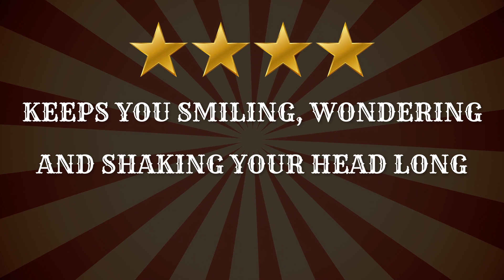CIRCUS | 2021 Promo MICF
Promo video for the upcoming performance of 'CIRCUS' - playing at Melbourne International Comedy Festival these school holidays!

Winner Best Children's Event Weekly Award 2019 FRINGEWORLD

Winner Best Kids Show 2019 Sydney Fringe

Step Right Up! Step Right Up! Prepare to enter a world of whimsical wonders where your imagination will soar like never before, in this completely re-imagined family circus spectacular!

After touring the globe with their critically acclaimed, sell-out sensation The Greatest Magic Show, the creative team from Showmen Productions are now set to debut their latest dazzling spectacle, which this time around is set to take place under a Big Top!

Sure to astound and amaze the entire family, CIRCUS is the latest trailblazer in children’s entertainment; featuring world-class illusions, impressive feats of acrobatics, mind-boggling juggling stunts poised high above the stage and enough side-splitting comedy to send any grown man running for the toilet! Starring the very best performers in the business, there’s no simpler way to put it – this show truly has it all!

Don’t miss out on your chance to take a wondrous journey with the enchanting Ringmaster and tumble down the rabbit hole as you get set to experience a bewildering and hilarious family circus show unlike any other before it; concluding with a powerful message to always embrace your weirdness and never lose sight of your dreams – no matter how wild!

'The perfect family-friendly show that everyone should see!★★★★★' SeeDoEatReview

'What you have experienced keeps you smiling, wondering and shaking your head long after the show is over! ★★★★★' - The Advertiser